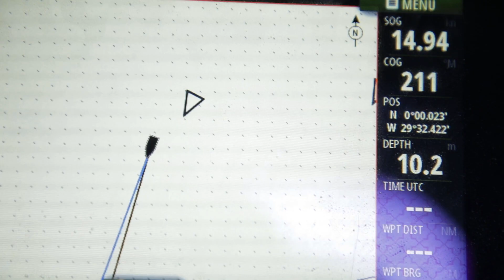Boat Log - Leg 2: Day 9 - Equator Crossing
The Blue Boat is through the Doldrums and crossed the Equator.